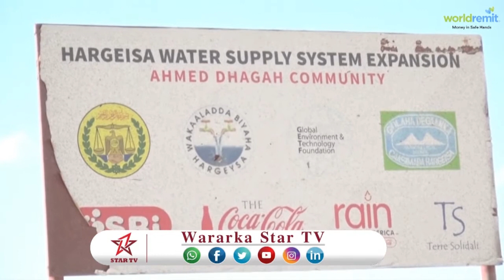DAAWO WAKAALADA BIYAHA AHRGEYSA IYO GUDIGA ARIMAHA BULSHADA GOLAHA GUURTIDA SOMALILAND OO GORMEERAY